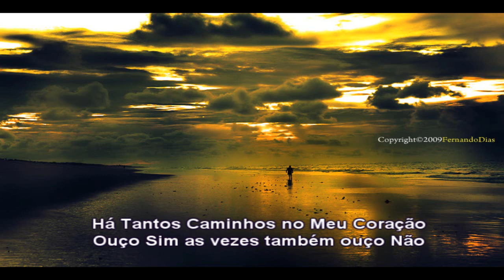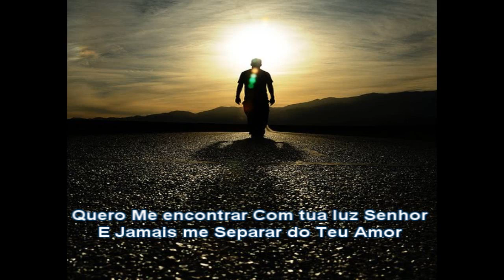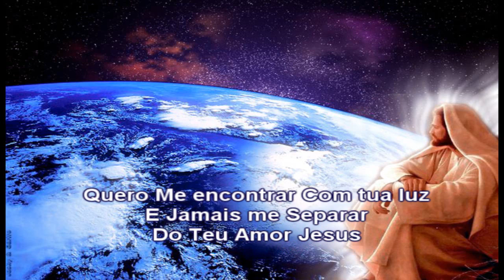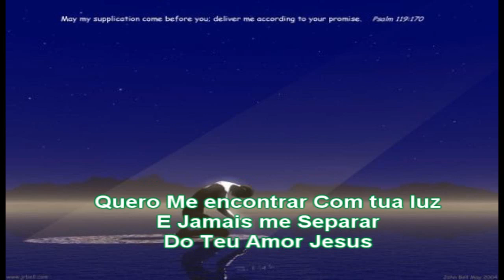DAVI SACER ( para onde ir) legendado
BELISSIMA CANÇAO  DE DAVI SACER PARA ONDE IR LEGENDADA,LANÇAMENTO 2012, CD AS MARGENS DO TEU RIO.